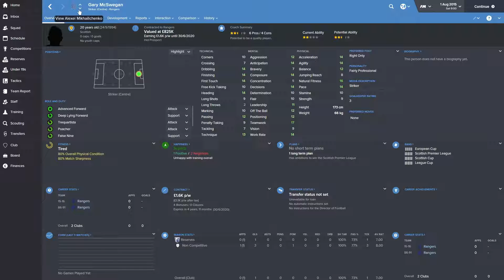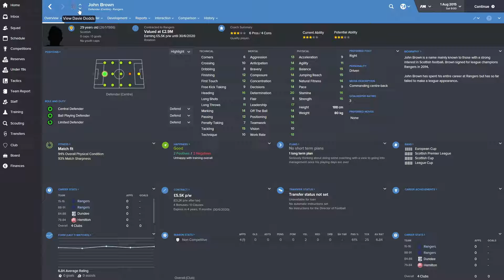Rangers Squad - 1991-1992